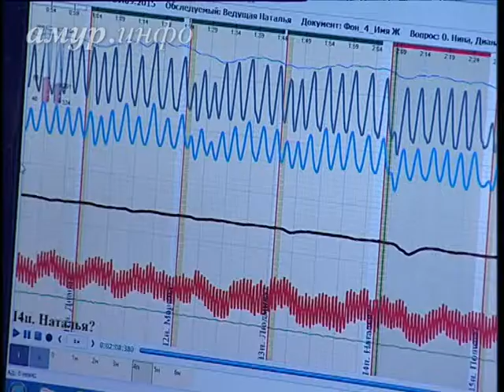Леся Сергиенко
психолог, руководитель Амурского центра детекции лжи и прикладной психологии (г. Свободный) Ссылка на сайт